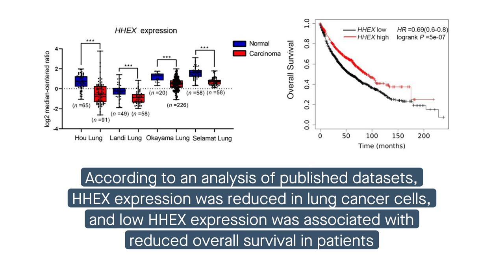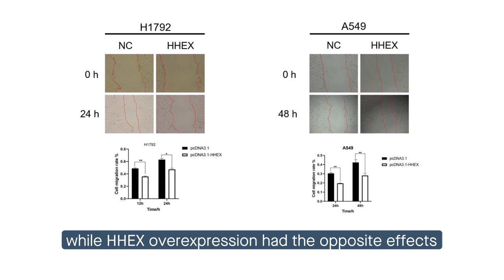HHEX suppresses lung cancer cell migration by regulating the RHOA/CDC42–CFL1 axis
Li, et al. “Hhex inhibits cell migration via regulating RHOA/CDC42-CFL1 axis in human lung cancer cells.” Cell Communication and Signaling (2021)